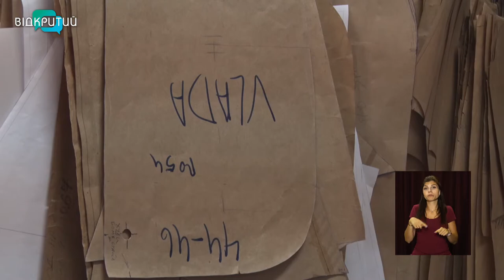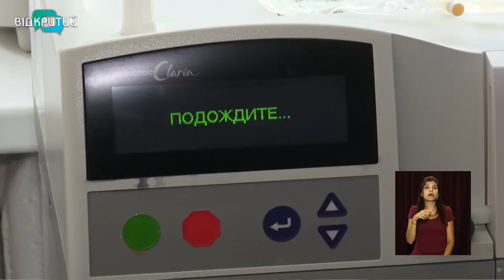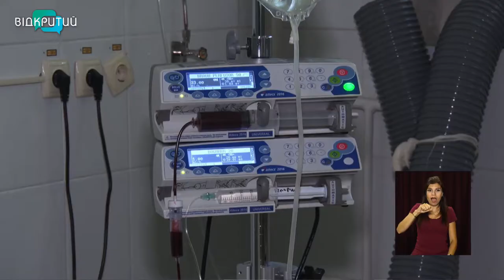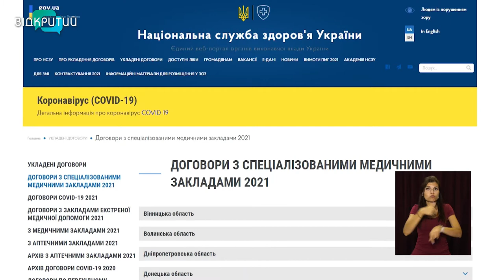Новини OPEN NEWS від 22 липня 2021 року 13:15